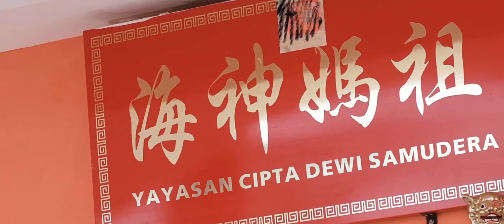巴淡岛帝班区海神妈祖庙由来Kilas Sejarah Kelenteng Dewi Mazu Tiban Batam